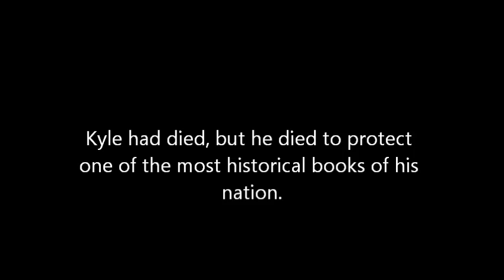THE SURVIVOR'S BOOK (a short action film)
Follow Kyle's journey as he is attacked by the Nazis to find a mysterious book about Norway's past. See how he protects the ancient artifact.